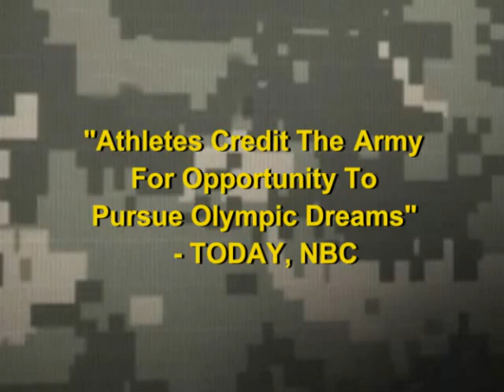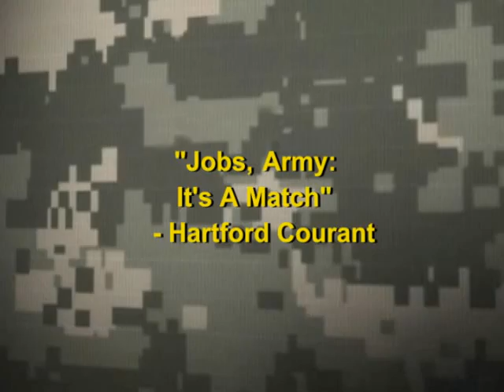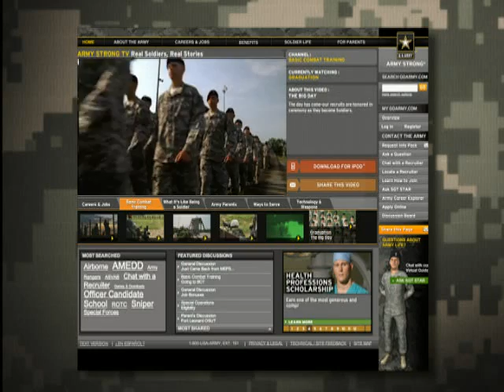Summary of 2008